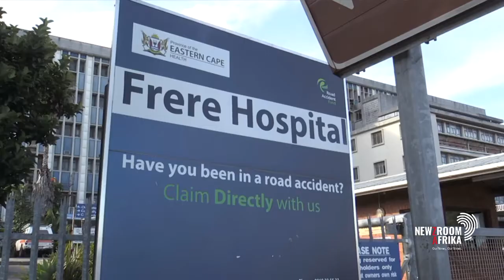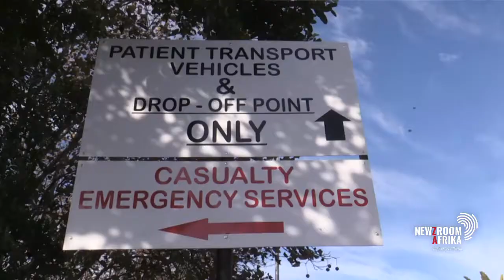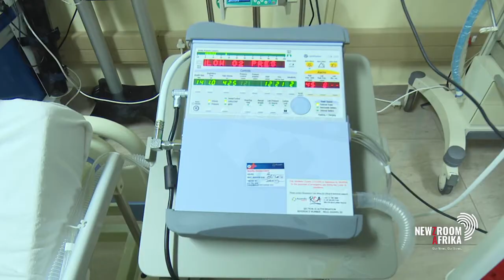Community Health Workers in the Eastern Cape are feeling neglected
Community Health Workers in the Eastern Cape are feeling neglected by the provincial government. They are stating that their working conditions are not up to the required standards. For more on this, we speak to Anele Mbi who is a community health worker.